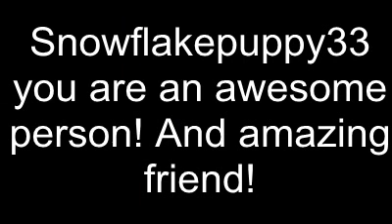Friends!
Here are some of my new kinztube friends!!! :)